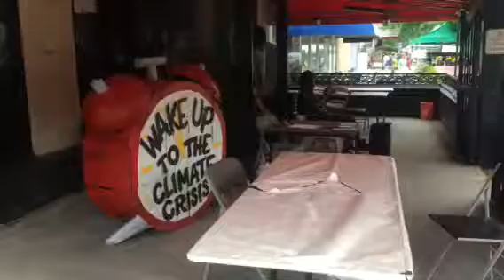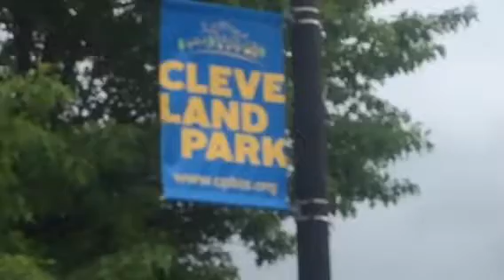Start if both the two invaluable additions of The Farmer’s Market & Uptown Arts DC space Yes!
Great music on a Saturday morning, the second Farmer’s Market Saturday around 10:20am playing outside the new Uptown Arts DC space of the old Four P’s Irish Pub,  mid 2017 thanks to he Cleveland Park Business Association